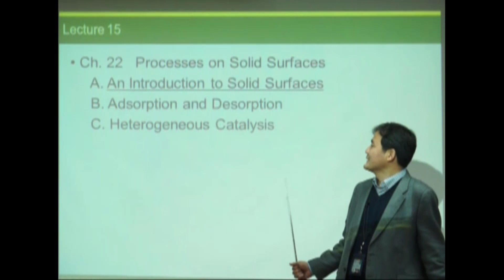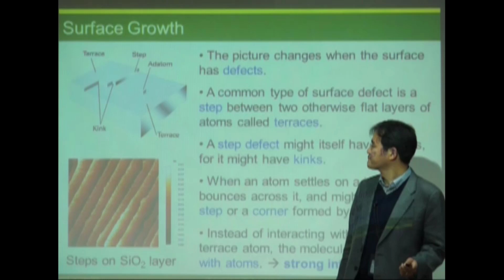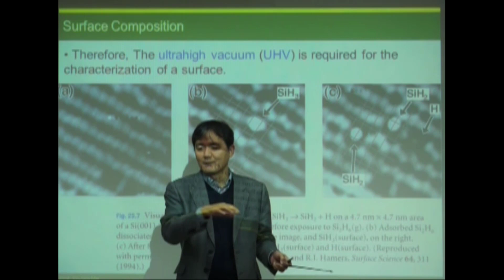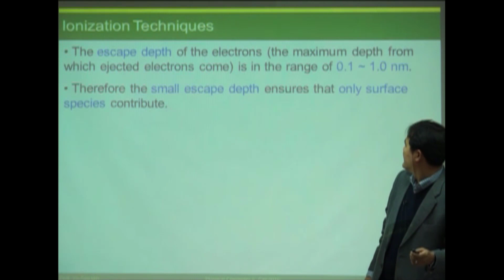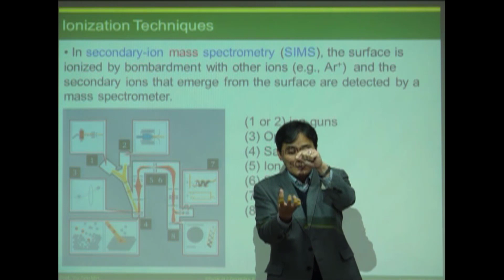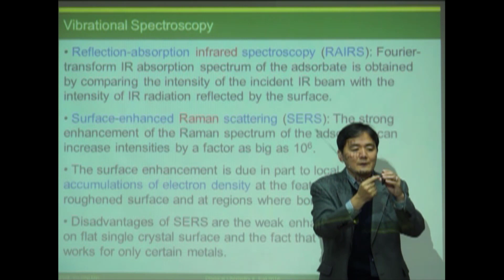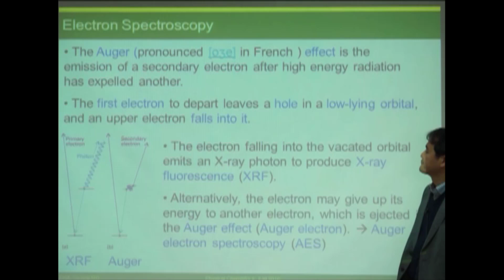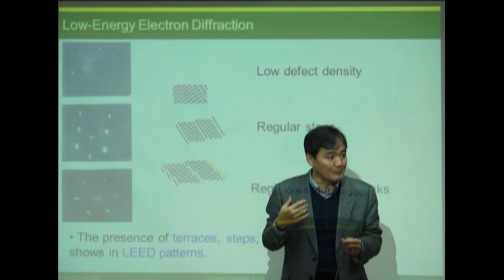물리화학2 22A Introduction to solid surfaces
고체 표면의 특성 및 분석 방법에 대하여 학습합니다.
STM; AFM; XPS; UPS; SIMS; IR; Raman scattering; EELS; XRF; Auger spectroscopy; LEED